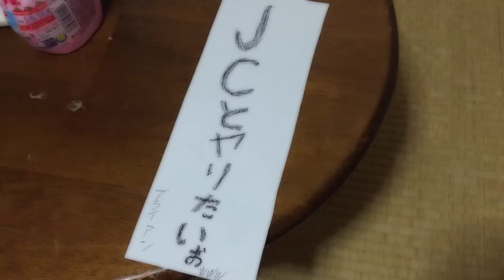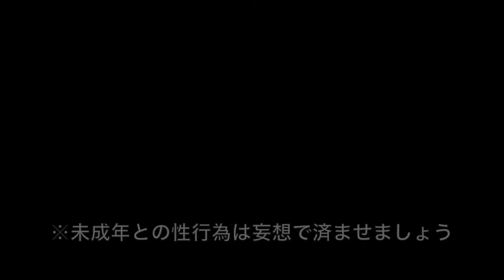【ブライアン】七夕で巻き起こる熱き戦いをドラマ風にしてみた【男性あるある】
汚れなき小学生のような夢など、
性欲に支配され年老いた男たちにはなかったのだ。